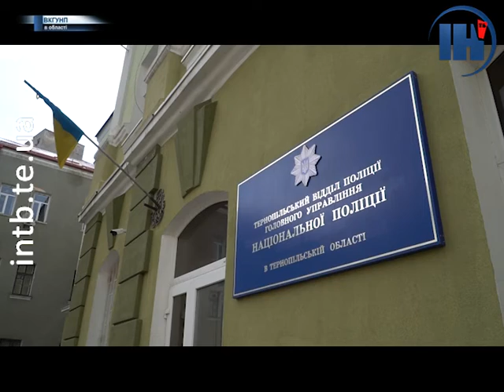У центрі Тернополя знайшли боєприпаси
В одному із дворів у центрі міста тернополянка знайшла сумку із боєприпасами. Про небезпечну знахідку повідомила правоохоронців. Що їм вже вдалось з'ясувати - дивіться у сюжеті.